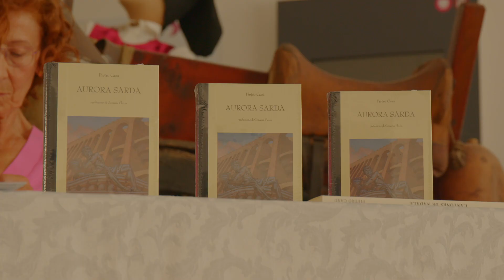TiJ 2023 | Day by Day | 16 August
Pietro Casu, Fabio Lovino, Paolo Fresu Tango Macondo with Pierpaolo Vacca and Daniele di Bonaventura and Sprigu hosted by Time In Jazz. See U in 2024!!!